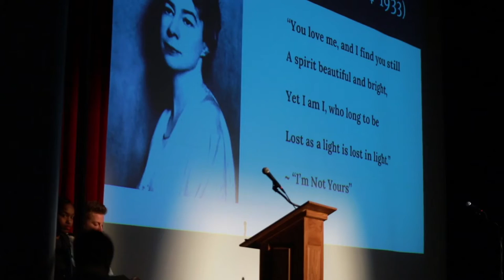Poetry Slam - Evan Renault